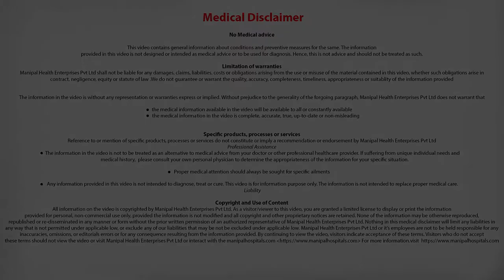How soon after a mitral valve repair surgery can I resume normal activities? Dr.Devananda N.S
Dr.Devananda N.S explains how soon after a mitral valve repair surgery, can I resume normal activities.